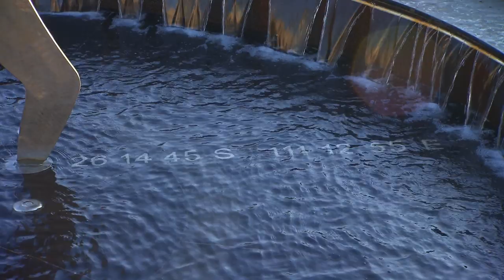IFISH Crayfish & Coral Trout Abrohlos Islands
Shane Van Styne shows PW everything the beautiful Abrohlos Islands has to offer!